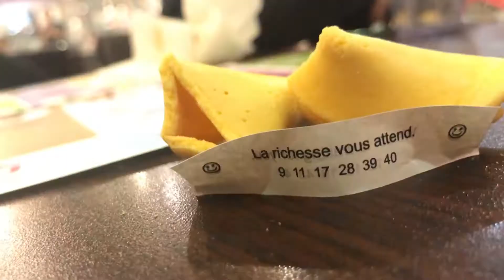Sept 2018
Septrmbre 2018